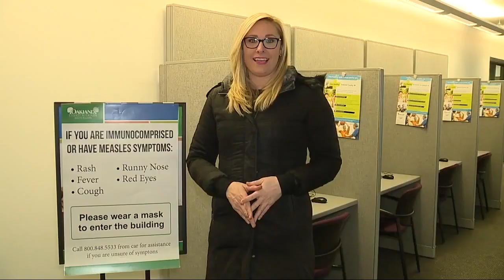4 additional cases of measles confirmed in Oakland County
There have been four more cases of measles confirmed in Oakland County, health officials said Thursday.